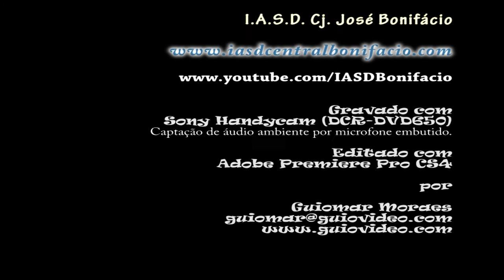Ronaldo Tavares - O Galileu (16/02/2013)